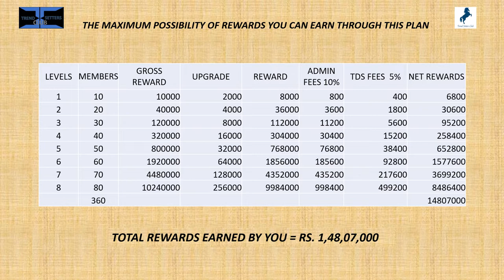13 Essentials of Life PLAN 1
13 Essentials of Life PLAN 1
Every Indian can take part in this venture and benefit the most. Open only for Indians. Watch the complete set of videos to see, learn and understand the system of the 13 TSC Project Plans. Look for "13 Essentials of Life."
13 WAYS TO MAKE MONEY ONLINE WORK FROM HOME